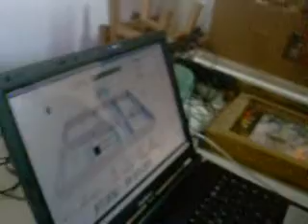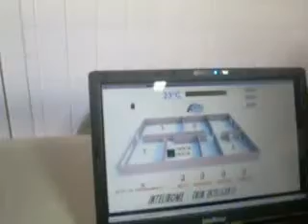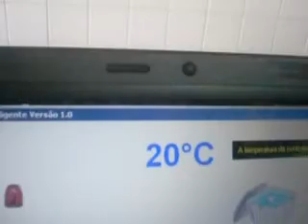Casa Inteligente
Projeto Final chamado casa inteligente do Curso de Técnico em Eletrotécnica que realizei em 2011.